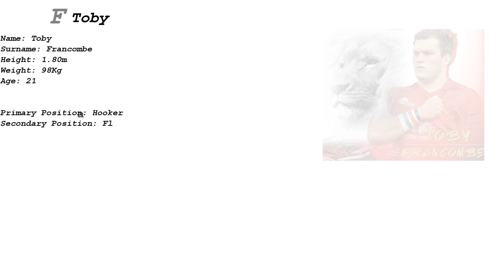Toby Francombe 2019/2020 Tribute